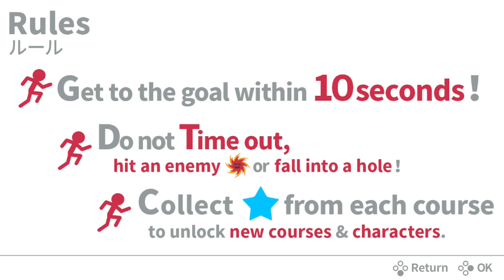10 Second Run Returns Demo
"If any rude or misbehavior is in the comments without construction criticism, there comment will be spammed or removed without question. if there's any questions please contact me for further information." Thank You.